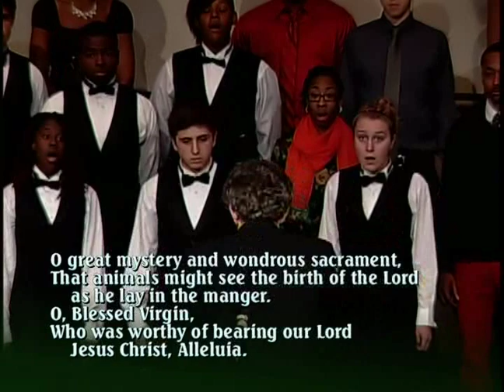Winton Woods High School Choir Concert and Senior Recognition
Producer: Waycross Community Media